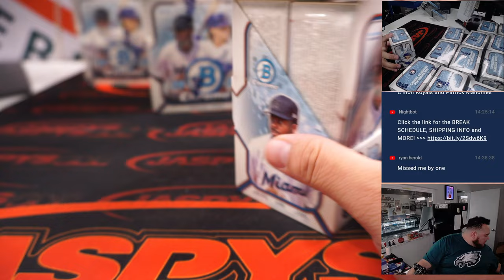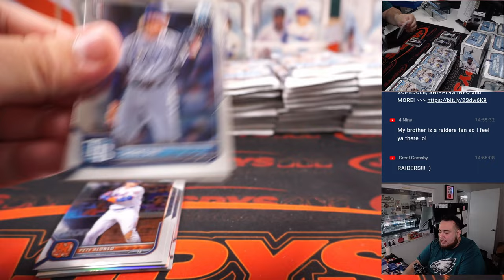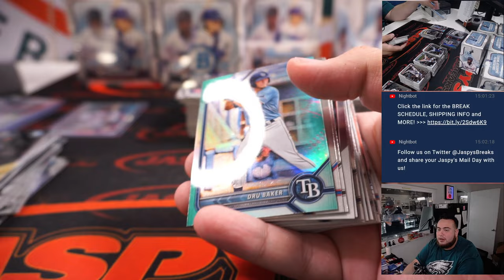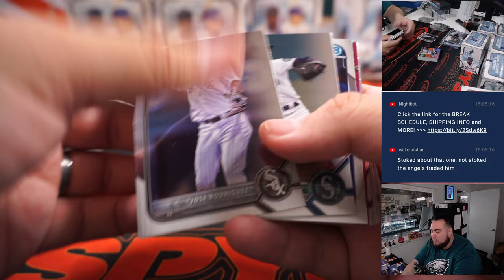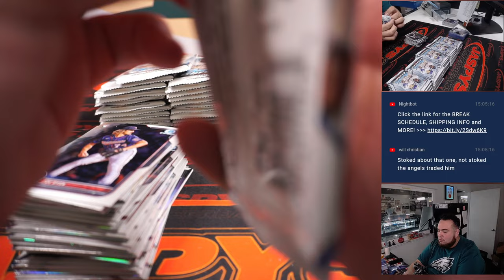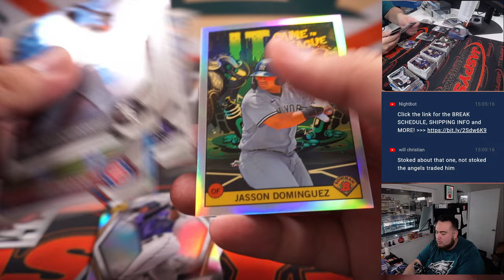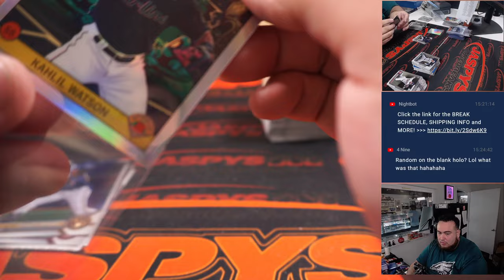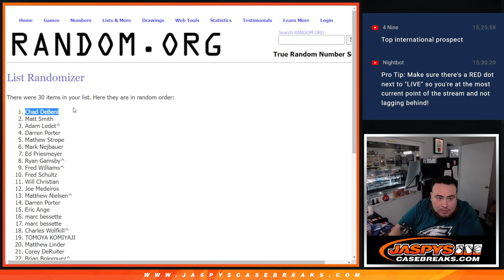W. 11/23/22 - 2022 Bowman Chrome Baseball Hobby 12-Box Case Break #3 *PYT*